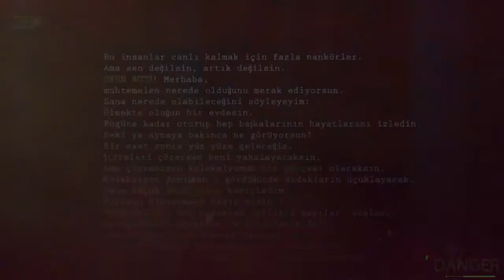ŞENGÜL VE MELEKLERİ